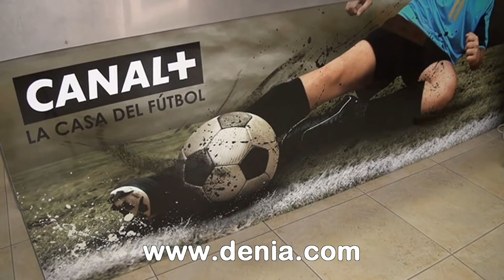Instaladores oficiales de Digital+ Marina Alta, Digitaldenia